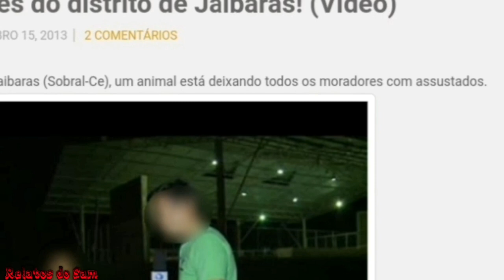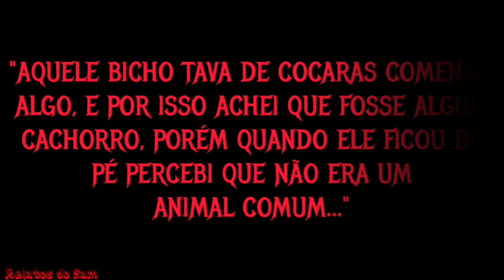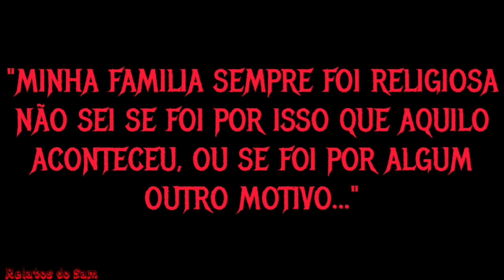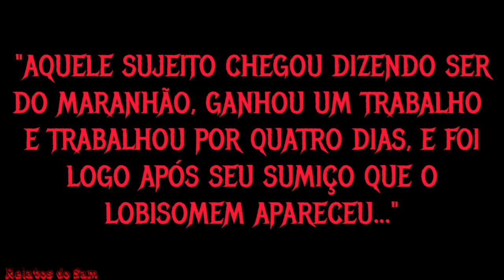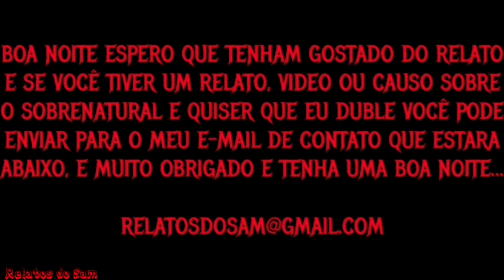Especial De 3k - Lobisomens De Sobral - Ce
Créditos dos áudios e prints: TV Piauí, o sobralense, sobral 24 horas, sobral online e barra pesada.

Pesquisas Relacionadas
Terror
Relato
Medo
Assombração
Lobisomem
Sobral
Demônio
Et
Alien
Sobrenatural